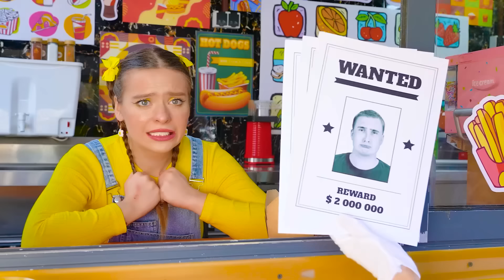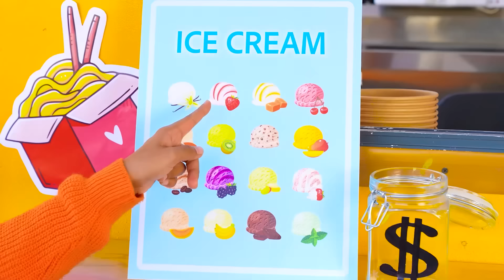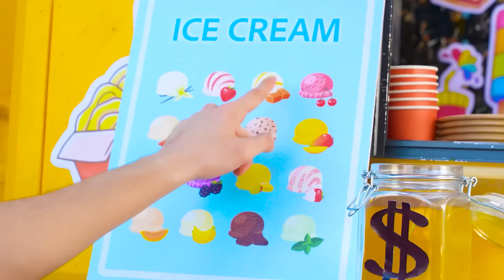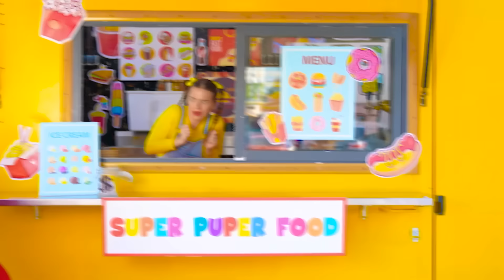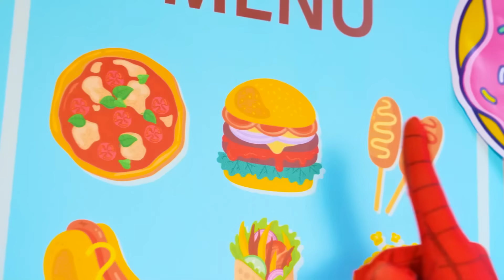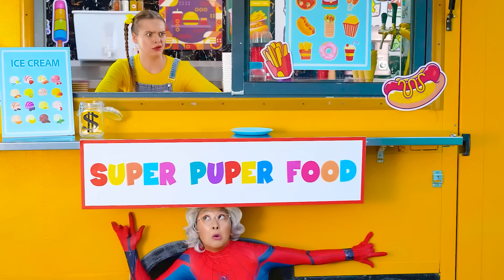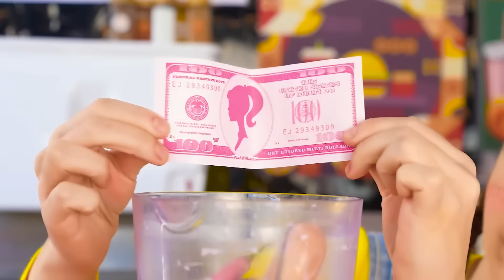I Opened My Own Food Truck by Multi DO Smile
Our heroes can't sit still! Meet our new challenge!